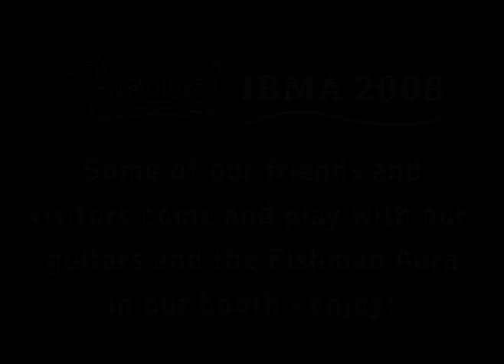IBMA 08 - Jerry and Friends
Jerry Douglas and others visit and play on Beard guitars and the Aura pedal and soloamp in the Beard Guitars booth at IBMA 2008